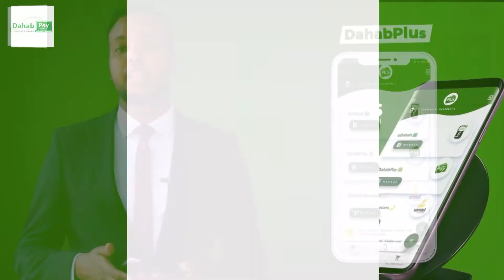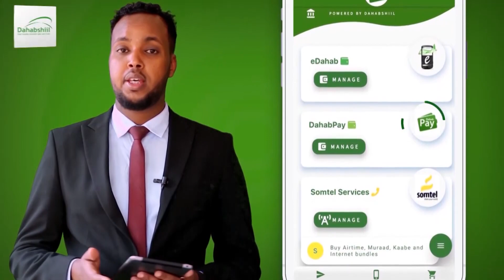Maanta Ayu Gurmad Inoga Bahan Yahay Khaalid Yare Aynu Badbaadino Aragisa Alle Ayaa Caafimaadka Haye